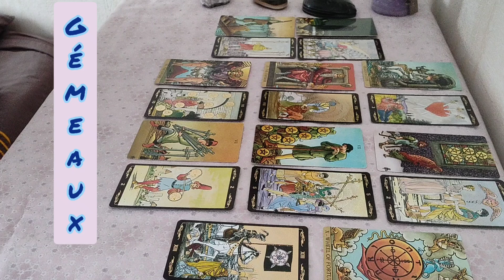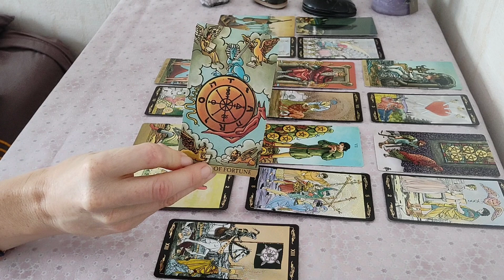♊Gémeaux novembre 2019♊ guidance générale 🙏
Je vous souhaite un magnifique mois de novembre et à bientôt !